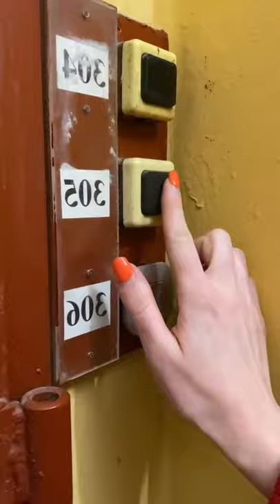She Realised Her Mistake Buts It's Very Late 😭😭😭